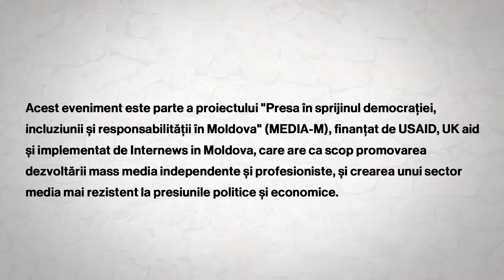Ne-am pregătit de școală la ON&OFF the Record „Back 2 school”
În prag de școală, AGORA, în parteneriat cu ASIST, a organizat cel de-al patrulea eveniment ON&OFF the Record, dedicat programei școlare. În jur de 60 de participanți – profesori, părinți, elevi și reprezentanți ai Ministerului Educației – s-au adunat să discute ce e rău și ce e bine în curriculumul școlar.